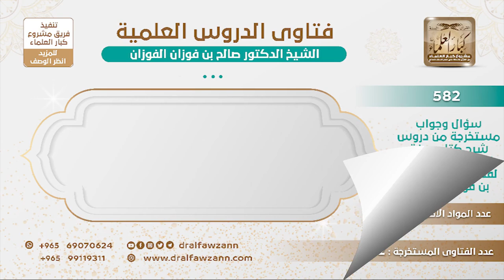[420 -582] هل هناك فرقٌ بين الرجال والنساء في صفة الصلاة؟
-"السؤال: هل هناك فرقٌ بين الرجال والنساء في صفة الصلاة؟
الجَوَابُ: الصحيح أنه لا فرق بينهما، الصحيح أنه لا فرق لأنه ما في دليل على التفريق، بينهما نعم.
للاشتراك في قناة الشيخ صالح الفوزان
سؤال وجواب من شرح صفة الصلاة ( 582 ) مقطع

للاستفسار والإقتراحات والدعم
رئيس الفريق
لمشروع كبار العلماء